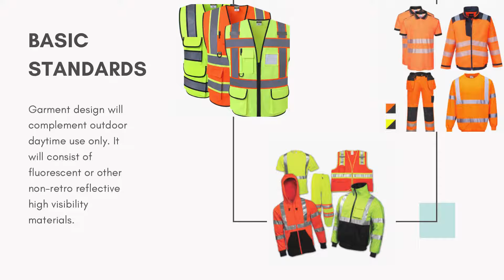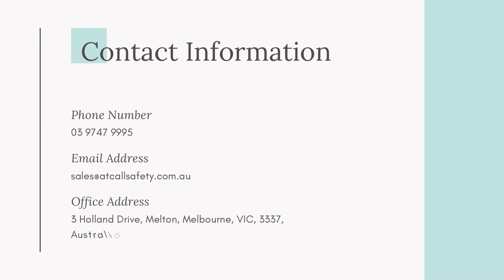7 Factors to Consider When Buying a Hi Vis Clothing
High visibility clothing has become a "standard" in industries around the world. High visibility safety fabrics save lives when worn in the right way. But only the best hi-vis clothing is effective enough to make a difference for those who work in dangerous environments.